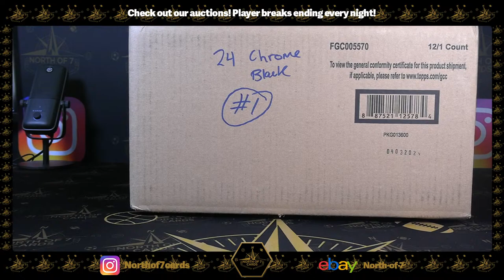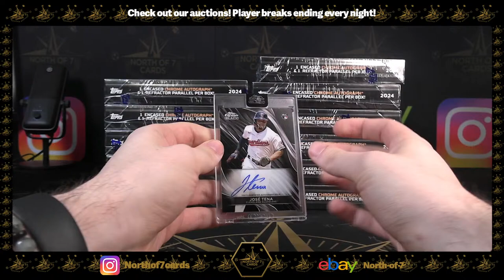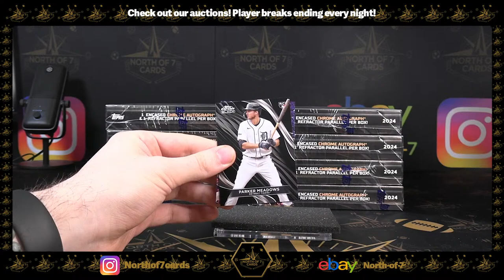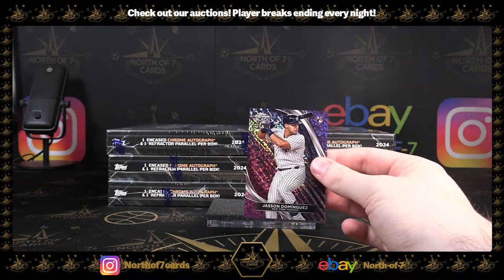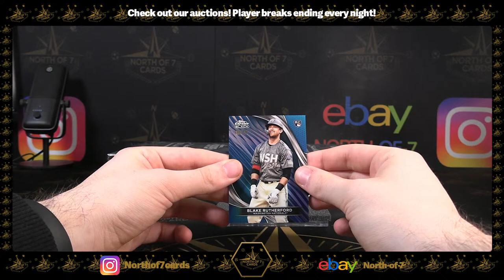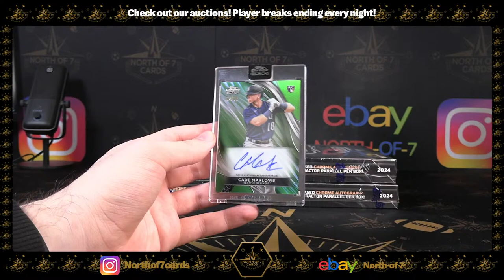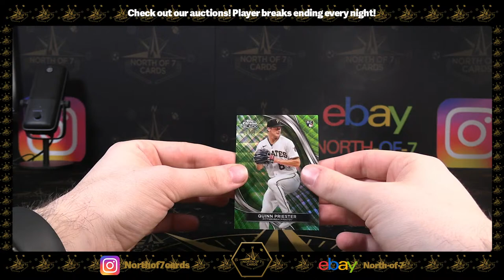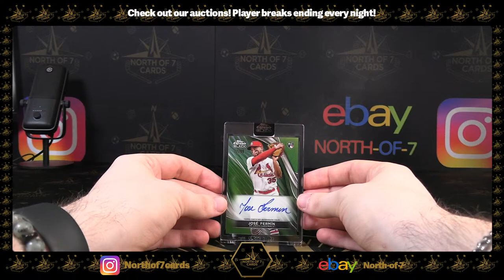2024 Topps Chrome Black Baseball Hobby 1X Case Player BREAK #1 - April 17